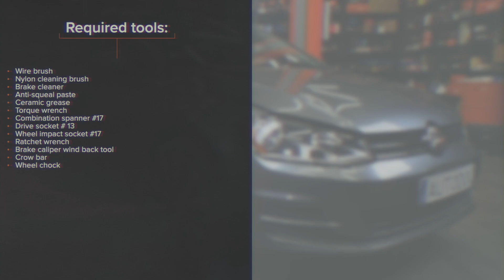Kaip pakeisti priekis stabdžių kaladėlės VW GOLF 7 [AUTODOC PAMOKA]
Kaip pakeisti priekis stabdžių kaladėlės VOLKSWAGEN GOLF 7 (5G1) 1.8 Hatchback 2005–2010 [AUTODOC PAMOKA]

Stabdžių kaladėlės automobiliuose AUDI A3 Schrägheck (8V1, 8VK) (Baujahr 04.2012 - ...) / SEAT Leon III Schrägheck (5F1) (Baujahr 09.2012 - ...) / SKODA Octavia III Schrägheck (5E3, NL3, NR3) (Baujahr 11.2012 - ...) / VW GOLF VII Variant (BA5, BV5) (Baujahr 04.2013 - ...) įprastai keičiami pagal identišką algoritmą. Tačiau gali būti tam tikri skirtumai, atsirandantys dėl transporto priemonės konstrukcijos ypatumų.

⚡ Visi vaizdo įrašai ir PDF instrukcijos apie VOLKSWAGEN GOLF (5G1) autodalių keitimą: atsisiųsk ir žiūrėk AUTODOC CLUB

00:00 — VW GOLF 7– stabdžių trinkeliu: išsami keitimo pamoka
00:22 — Atsukite rato tvirtinimo varžtus.
01:08 — Įspauskite stabdžių suporto stūmoklį.
01:36 — Priveržkite stabdžių trinkeles toje vietoje, kur jų paviršius liečiasi su stabdžių apkabos laikikliu.
02:07 — Priveržkite stabdžių suporto tvirtinimą.
02:41 — Nuleiskite automobilį ir, kryžmine tvarka, priveržkite ratų tvirtinimo varžtus.